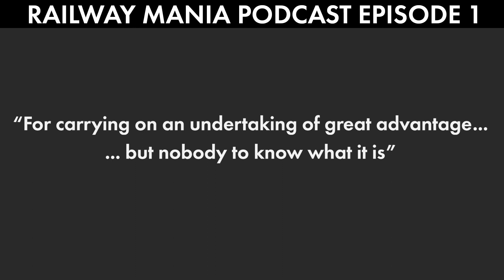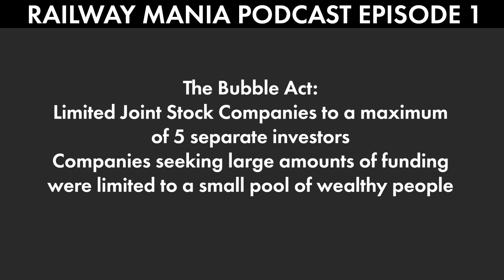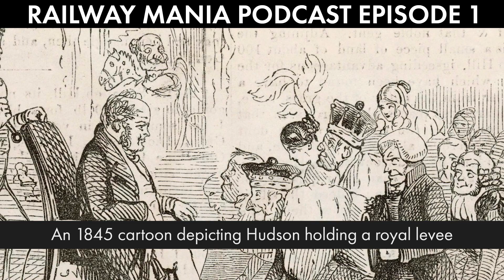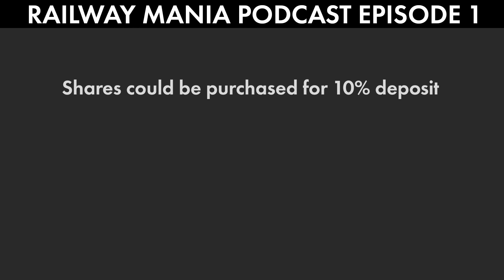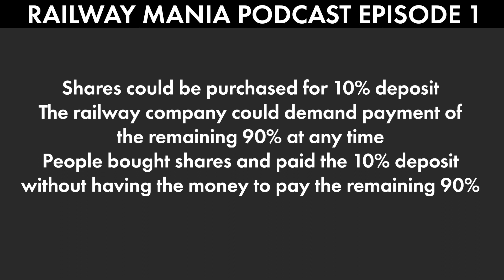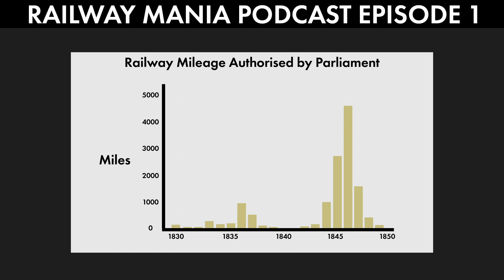Railway Mania! [REDUX] - Railway Mania PODCAST #1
Welcome! This upload is a brand new re-recording of episode 1. The first two were done while I was getting to grips with the method, and using inferior equipment. I've  spent some time making graphics and finding relevant imagery to help explain this subject in video form, so even if you've already seen it, why not give it a re-watch?

RAILWAY MANIA is a podcast covering everything to do with trains and railways. Each episode, Corwin takes you on a bite-sized journey through many topics and tales of the Iron Road, including everything railway modelling to railway history, interviews with fellow enthusiasts and experts. Pop the kettle on and let's talk about trains!

Episode 1 focuses on the real ‘Railway Mania’, the craze in 1840s Britain to build as many railways as possible, and the consequences when that bubble burst…

for more information and links to further reading.

Home to the Railway Mania Podcast and the Sudrian Histories project, Railway Mania is a hub for railway enthusiast entertainment, including videos on real-life railways as well as modelling builds and tutorials.
The Railway Mania Podcast is available to listen on all podcasting apps, as well as being hosted on the Railway Mania YouTube channel. Often the video versions will include additional information and footage where possible.
For anyone wishing to give it a go and browse the back catalogue, all episodes are available on the website, please check out the shop and see what merchandise might take your fancy: